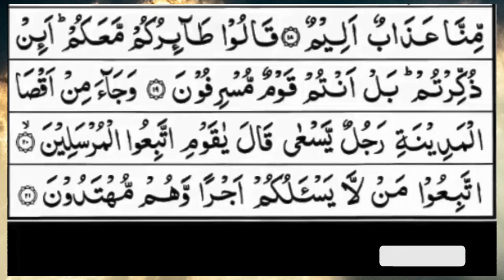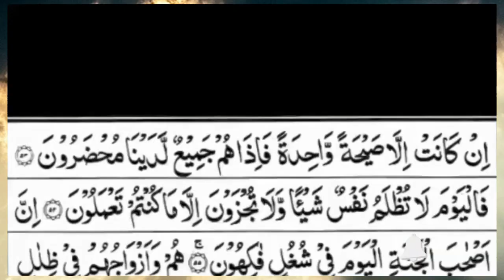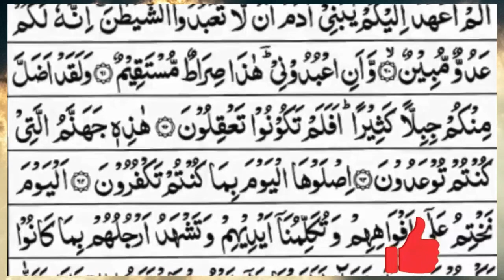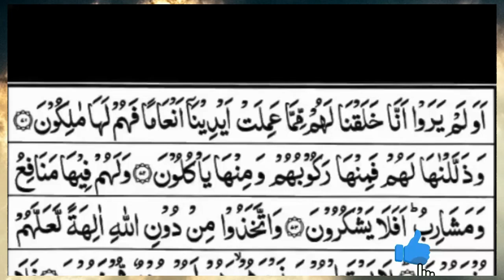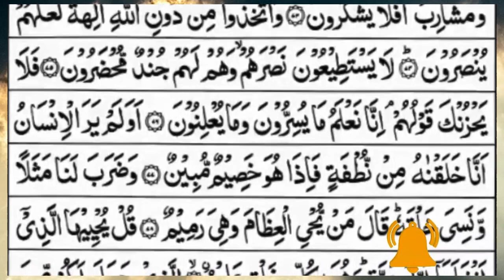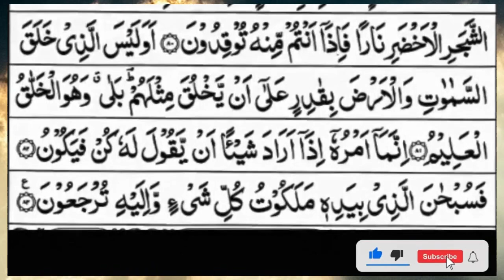Surah Yasin (Yaseen) | Full With Arabic Text | (Episode 1676 ) | Surah Yaseen Beautiful Recitation